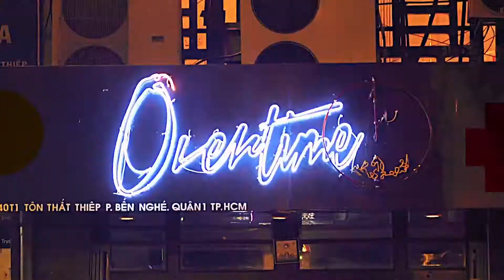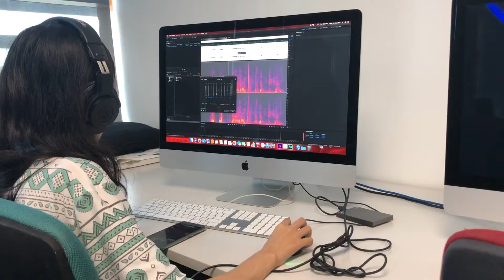THE OFFER / GIAO KÈO BEHIND THE SCENES (ENG SUB)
Behind the Scenes featurette for the short narrative film "The Offer" by Duck Production.
RMIT Vietnam / Bachelor of Digital Media Design / Digital Media Studio 4 Course.

Interviewees: Pham Minh Thanh / Nguyen Tan Nhat / Tran Thi Tram Anh

Interviewers: Huynh Hao / Tran Ngoc Xuan Quynh

Location Manager: Tran Ngoc Xuan Quynh

Interview Camera Operator: Tran Ngoc Xuan Quynh / Nguyen Ngoc Bao Chau

Videographer: Jun Yejin / Tran Ngoc Xuan Quynh / Vitaliia Kunilova

Sound Operator: Huynh Hao / Ho Ngoc Bao Chau / Vitaliia Kunilova

Lighting Operator: Nguyen Ngoc Bao Chau / Ngo Minh Triet / Tran Ngoc Xuan Quynh

Editor: Tran Ngoc Xuan Quynh / Vitaliia Kunilova

Colorist: Tran Ngoc Xuan Quynh / Vitaliia Kunilova

Subtitles: Jun Yejin / Tran Ngoc Xuan Quynh / Vitaliia Kunilova

Nguyen Vinh Ky for being the car driver.
Nguyen Thu Quynh & family for supporting location & accommodation.
Doan Ngoc Anh Thu for supporting & consulting production design.
Trang Phuc Hong Hanh & Nguyen Trong Nghia for lending the costumes.
Nguyen Trong Khoa for supporting, consulting & helping the film’s production team.
AV Room for providing equipment.